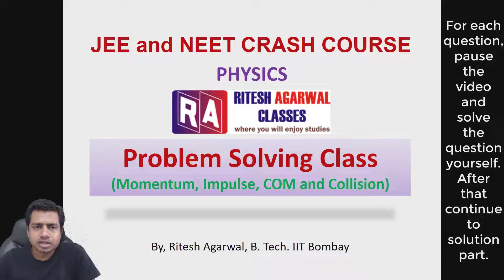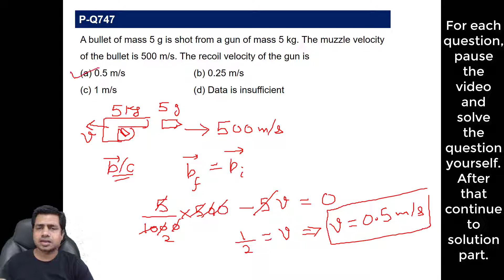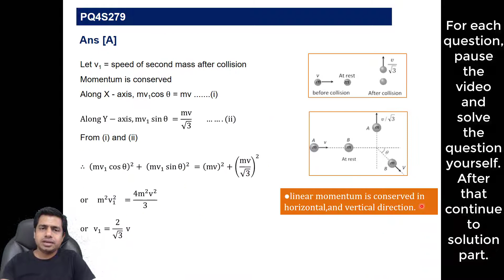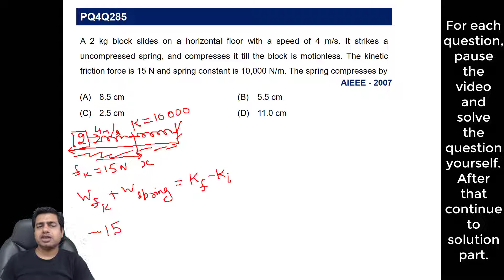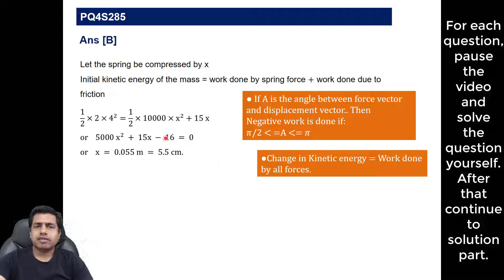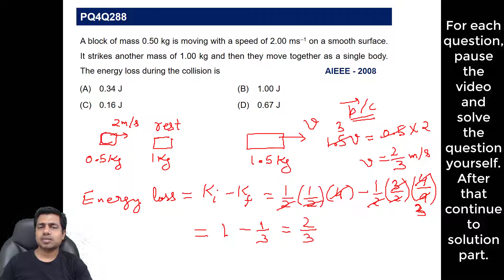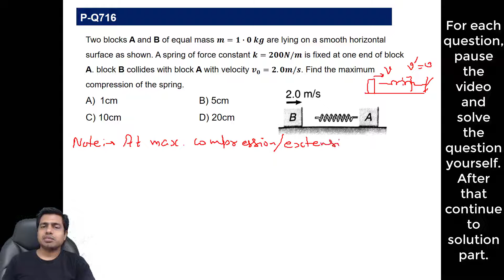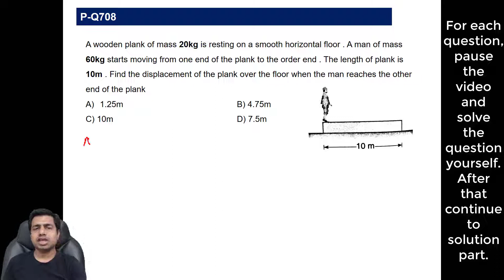Impulse, Momentum, Collision & Centre of Mass Problem-Solving Session || Day 8 || Crash Course